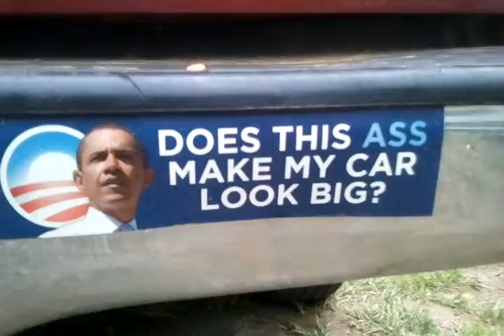Im back!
sorry its sideways haha didnt think that one through